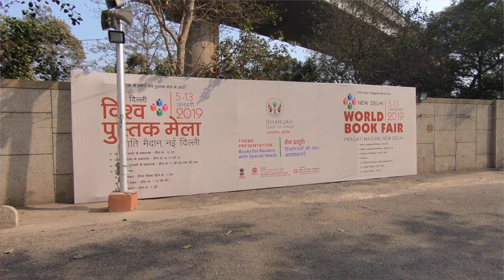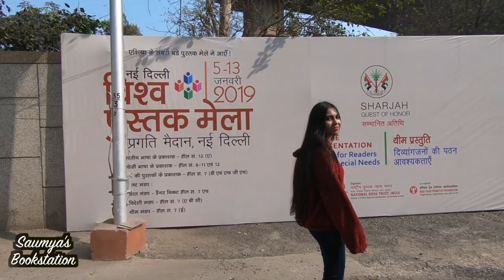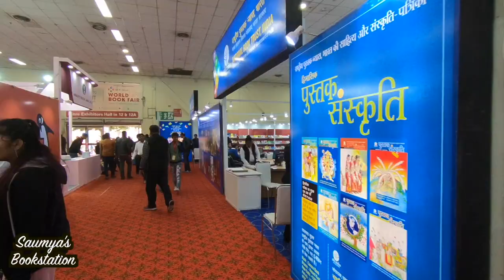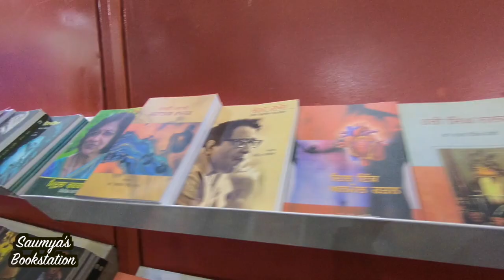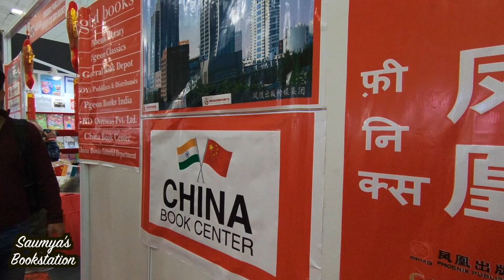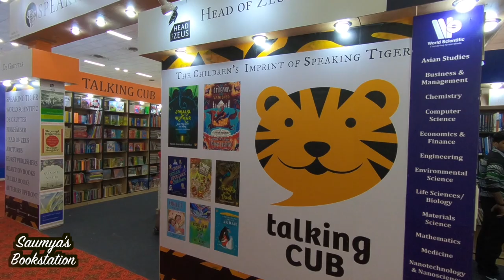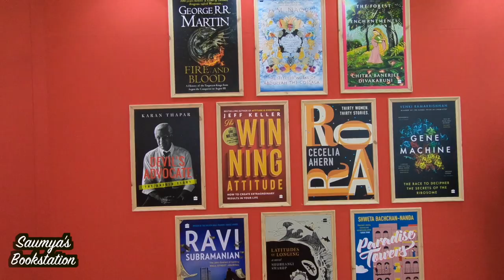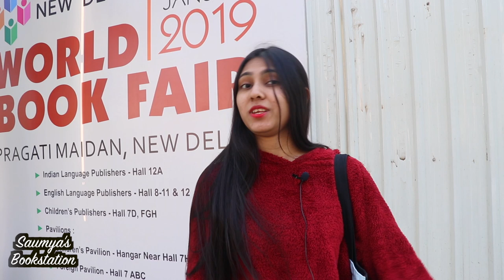Vlog - Delhi World Book Fair 2019 ll Saumya's Bookstation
Hi there! I vlogged my experience of visiting the New Delhi World Book Fair 2019.  I hope you like it :)